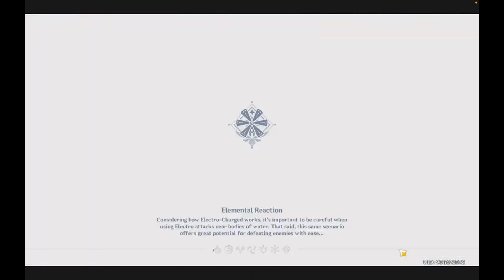Genshin Impact - Sharpening the Axe won't Hinder the Work